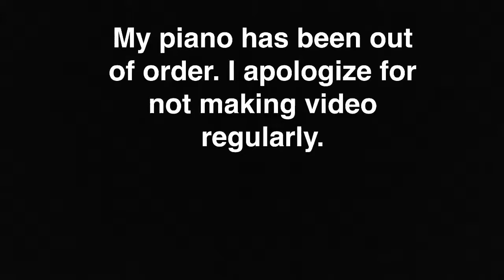My second new piano 🎹 - ROLEX